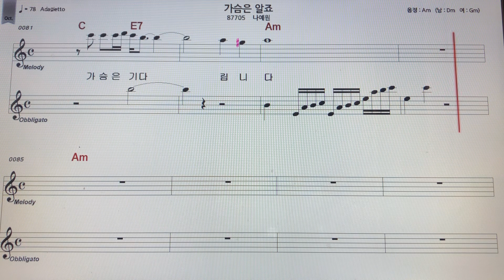~가슴은알죠 노래 악보MR ~손미영알토색소폰ㆍ플루트연주